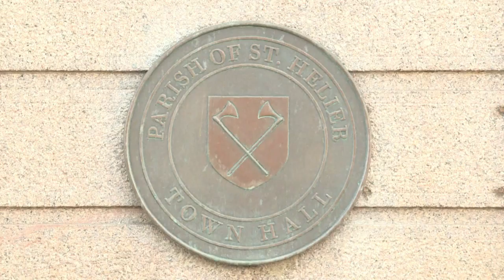"Paradise Papers":Jersey regrette un "journalisme irresponsable"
Au large des côtes françaises, la petite île anglo-normande de Jersey figure en bonne place dans les révélations des "Paradise Papers", une publicité dont les habitants se seraient bien passés. Durée: 01:06